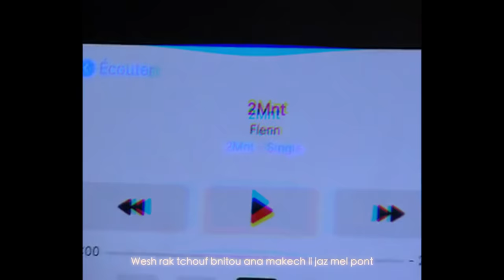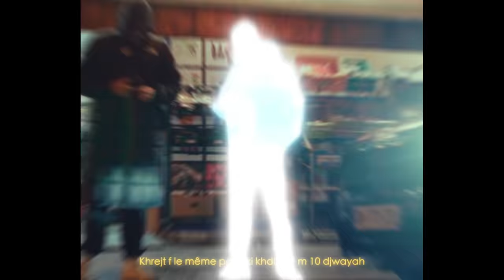Flenn - 2MNT #2 [Music Video]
Flenn - 2MNT #2

Beat By: @Diiasbc
Mix & Mastering: @Ali.studios
Shot + Edited by : @4Real_Films
Vfx : @byli4m